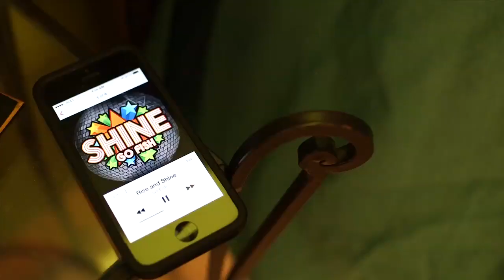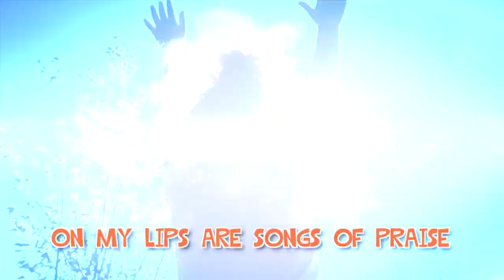Go Fish Rise & Shine Great Music For Kids!